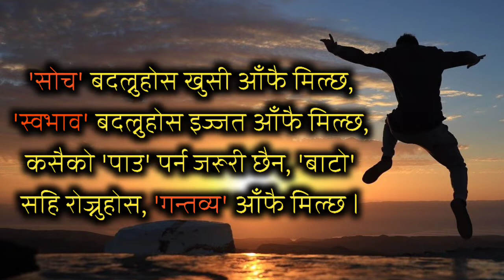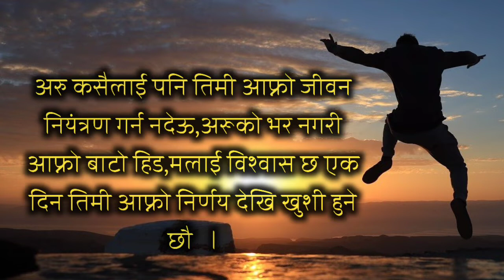जीवन बदल्ने प्रेरणादायी भनाई || Motivational Quotes in Nepali || By Suraj Shrestha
विभिन्न माध्यम बाट साभार गरिएको मन छुने भनाइहरू यहाँ  राखेको छु सबै स्रष्टाहरुको लेखाई प्रति सम्मान् गर्दै यो भिडियो निर्माण गरेको छु । आउने दिनमा यस्ता मन छुने भनाई,प्रेरणा मुलक भनाई , गजल,कविता,मुक्तक,सायार लगाएत सम्पूर्ण साहित्यिक विधा हरु प्रस्तुत गर्ने छु ।
यस channel मा जोडिनु भएको मा तपाईंलाई धेरै धेरै धन्यवाद , के कस्तो लागेको छ टीका टिप्पणी गरिदिनुहोला यहाँहरुको टीका टिप्पणीले मैले आफ्नो कमजोरी औल्याउन पाउने छु मैले आफूलाई बदल्न पाउने छु ।